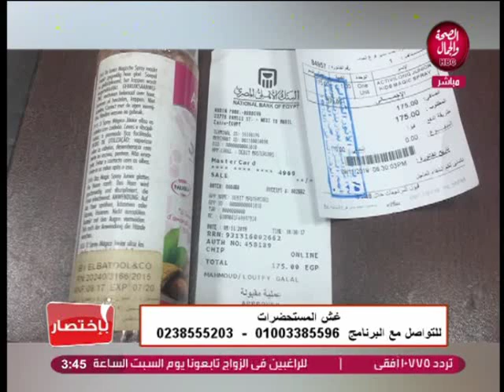باختصار | كيف نتجنب غش المستحضرات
تقديم | شيرين شوقي
و في ضيافتها | جلال الشناوي ... رئيس مجلس إدارة شركة g2m للتوريدات العمومية